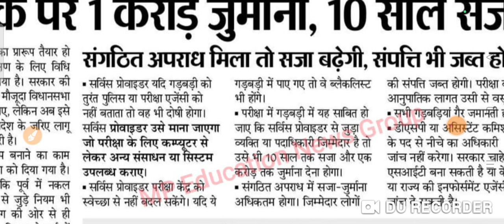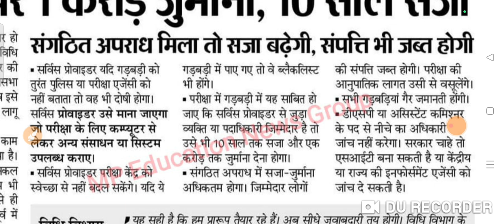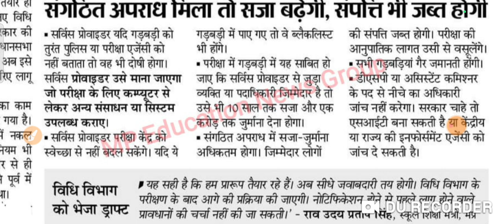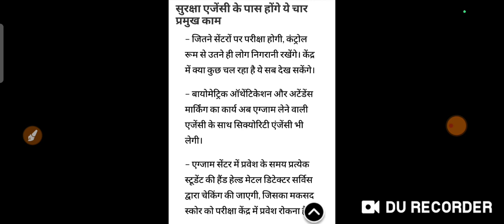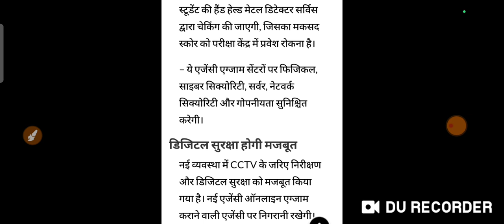मध्यप्रदेश शिक्षक भर्ती को लेकर बड़ी जानकारी - कब होगी परीक्षा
शिक्षक भर्ती वर्ग 1 डॉक्यूमेंट अपलोड को लेकर सूचना - अभी नही हो पा रही प्रोसेस
link of merit list
mptetgrade1document upload2024
mp verg 1 counseling process start/mp teacher vacancy 2024
mp verg 1 counseling process start/mp teacher vacancy 2024/verg 1 document verification 2024 about this video mp verg 1 counseling
 MP GUEST TEACHER SATNA MEHAR NEWS
mptetgrade1 counselling
Mptet grade 1 counselling process pdf
trc.mponline.gov.in waiting list
trc mp online merit list
trc.mponline.gov.in waiting list varg 3
trc mp online merit list varg 2
trc mponline dpi
माध्यमिक शिक्षक भर्ती काउंसलिंग
trc portal
20 परीक्षा होगी इस साल
20 लाख उम्मीदवार होंगे शामिल
मध्यप्रदेश शिक्षक भर्ती वर्ग १  चयन  प्रक्रिया शुरू
म.प्र शिक्षक वर्ग-1 काउंसलिंग l Mptet varg 1 document ...
वर्ग 1 की काउन्सलिंग कैसे होगी ? MP tet counselling process MP
|mp varg 1 2023|mp grade 1 counseling|mp varg 1 verification
Mptet grade 1 counselling process pdf download
trc.mponline.gov.in waiting list
उपरोक्त विषयांतर्गत उच्च माध्यमिक शिक्षक नियोजन प्रक्रिया के अंतर्गत कर्मचारी चयन मंडल द्वारा चयनित अभ्यर्थियों के दस्तावेजों का सत्यापन जिला एवं संभाग स्तर पर किया जाना है। नियोजन अंतर्गत उच्च माध्यमिक शिक्षकों की काउंसिलिंग हेतु निर्देशिका एवं नियोजन की प्रक्रिया जारी की गई है, जो trc.mponline.gov.in पोर्टल पर उपलब्ध है। आपसे अपेक्षा है कि सत्यापन कार्य के पूर्व आप स्वयं एवं सत्यापन कार्य में संलग्न सभी अधिकारी एवं कर्मचारी उक्त निर्देशिका, नियोजन की प्रक्रिया तथा अन्य सुसंगत नियम, अधिनियम एवं निर्देशों का अध्ययन कर लेवें। सत्यापन के संबंध में निम्नानुसार निर्देशों के अनुसार कार्यवाही की जाये।
trc mponline dpi

 आवश्यक सूचना
 Schedule
उच्च माध्यमिक शिक्षक
S.No Activity Time Line
1 अभ्यर्थियों द्वारा प्रोफाइल पंजीयन 14 Jun 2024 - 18 Jun 2024
2 अभ्यर्थियों द्वारा दस्तावेजों को अपलोड करना 14 Jun 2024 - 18 Jun 2024
3 शाला का विकल्प चयन 14 Jun 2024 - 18 Jun 2024
4 जिला स्तर पर दस्तावेजों का सत्यापन 21 Jun 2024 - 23 Jun 2024
 Downloads
  Candidate Login Process User Manual
  ईडबल्यूएस निर्देशिका
  अभ्यर्थियों के लिए सूचना New
  चयनित आवेदकों के लिए निर्देशिका New
  चयन परीक्षा के लिए जारी नियम पुस्तिका New
  उच्च माध्यमिक शिक्षक नियोजन की प्रक्रिया 2023 New
  स्कूल शिक्षा सेवा शर्ते व नियम -2018
  स्कूल शिक्षा सेवा शर्ते व नियम (संशोधन)
  संतान संबंधी नियम
  दिव्यांगजन अधिनियम
  एक सत्र में दो उपाधि वाले अभ्यर्थियों के लिए सूचना
MPTET GRADE 2 SOCIAL SCIENCE NCERT SUMMARY CLASS 6 TO 10

CDP COURSE FOR CTET SPECIAL overview-app

MPTET GRADE 1 AND 2 CDP PRACTICE QUESTIONS 2023
@GLOBAL WORLD
mptet_grade2_science_examanalysis 2022,
19maysciencepapersolution mptet varg 3 result date 2022,